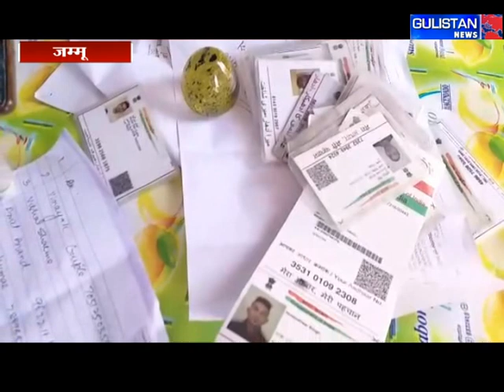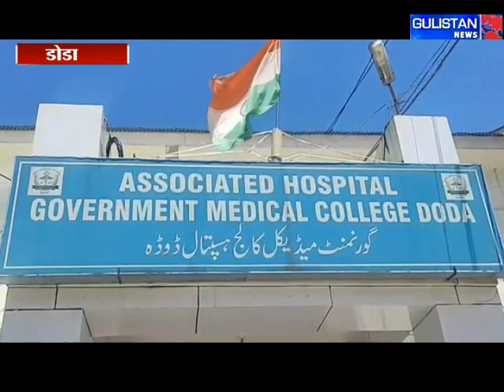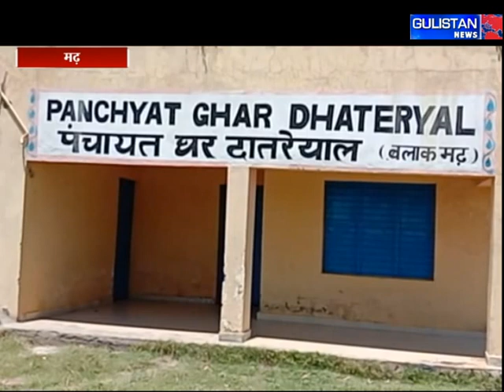Gulistan News|| JKPRIME With Vinod Kumar